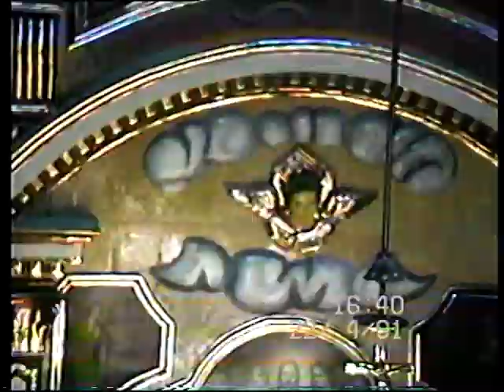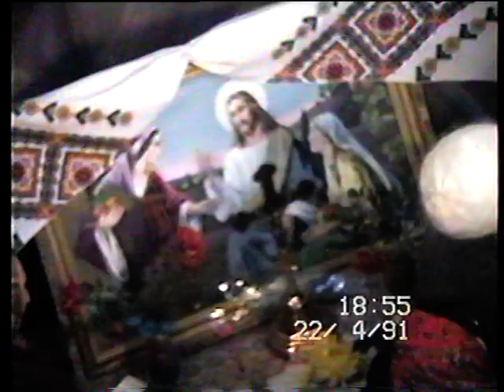Блаженніший Мирослав Іван Любачівський у Збаражі 22 04 1991